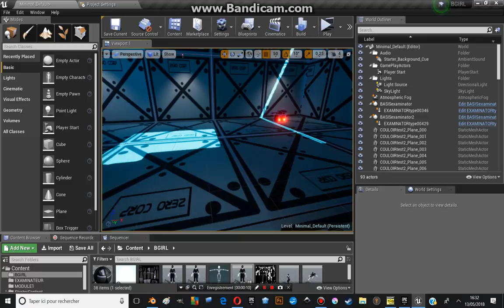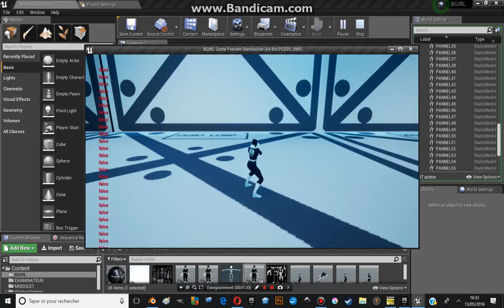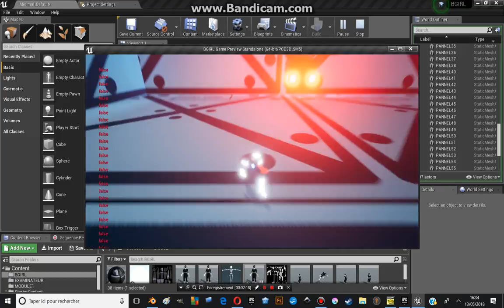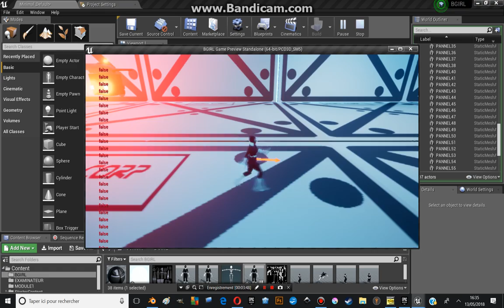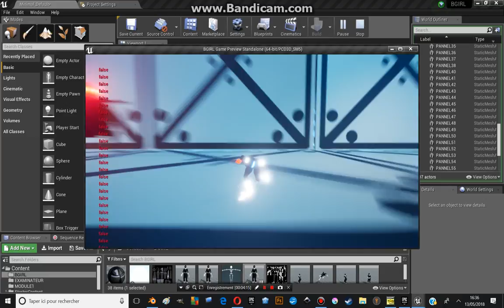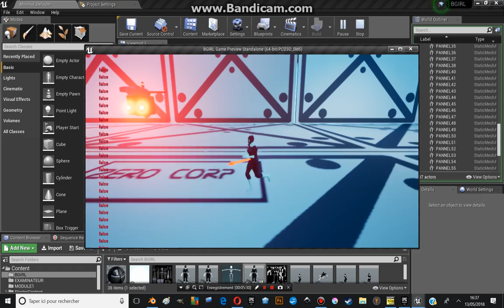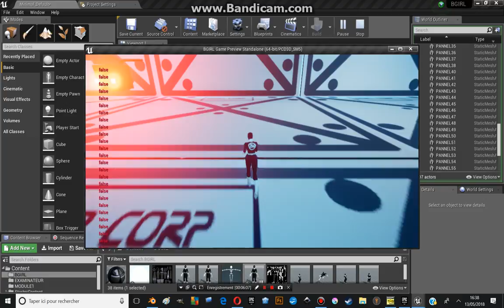UE4JAM: BGIRL | DEVBLOG 2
This is the second devblog about my projec for the game jam.

I presented you the ennemy and different upgrades of BGIRL.
I am really sorry for my english because I don't speak it a lot.